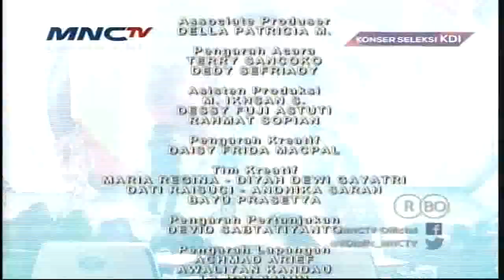Novi " Bangkalan " dan Ayudia " Sarolangun " Peserta Lolos Konser Seleksi KDI 2015 Episode 8 (23/3)